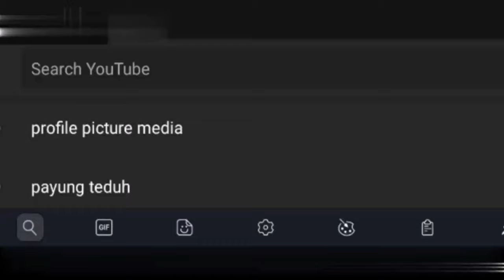SEBELOM LUPE | PERSEMBAHAN SENI SILAT TARI DAN SILAT JATUH KELANTAN | JELI KELANTAN